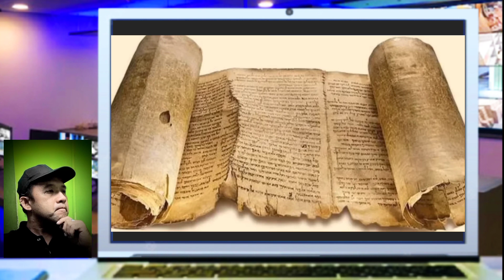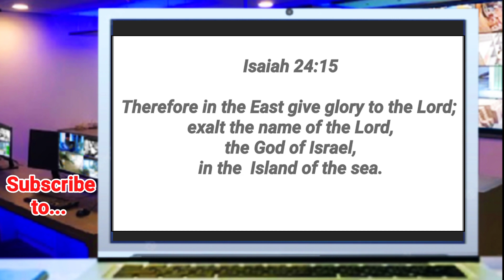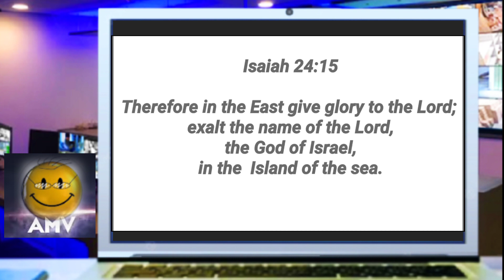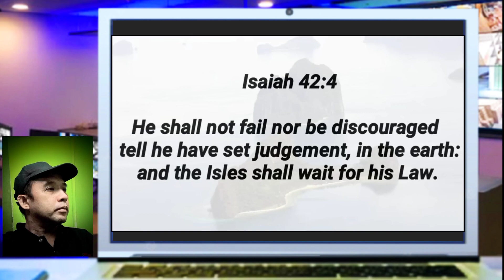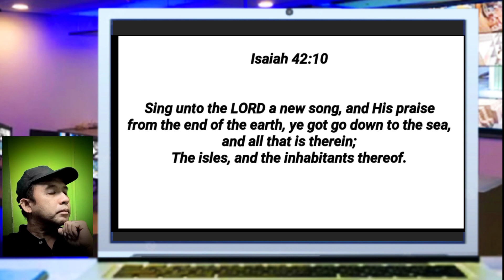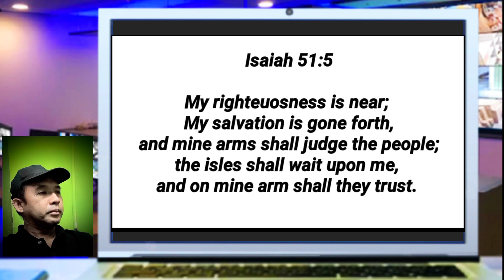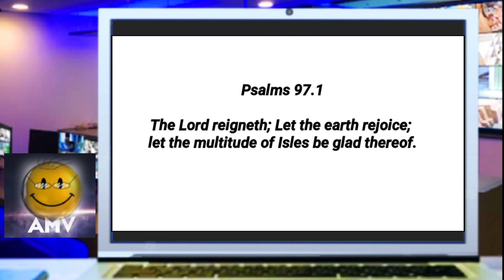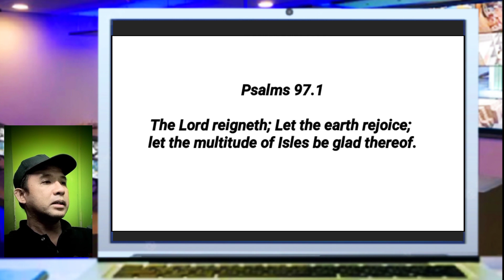Propesiya ni Isaias sa mga Isla Pilipinas ba?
Ang video na ito ay isang commentary patungkol sa propesiya ni Isaias sa mga isla sa dulo ng kalupaan pasilanga